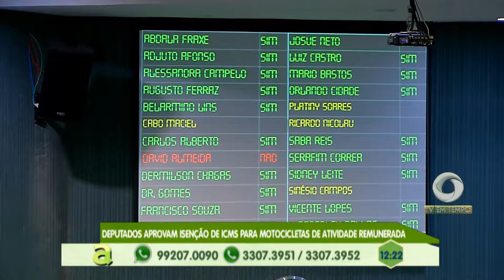Família cria memorial para o compositor Braulino Lima em Parintins - Am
05º BLOCO AGORA 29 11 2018 - Família cria memorial para o compositor Braulino Lima em Parintins - Am